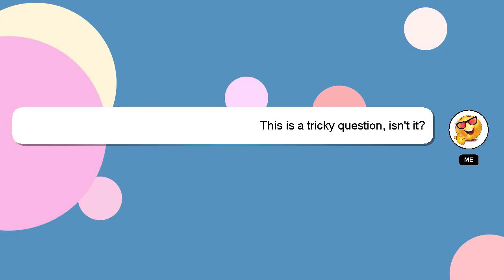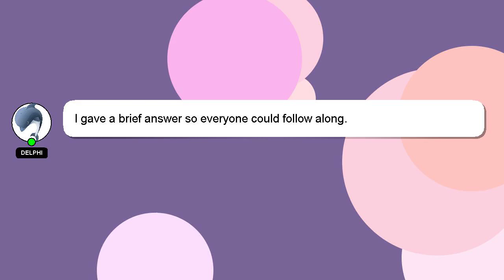How to see the draft video in instagram?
A quick introduction about me, Hey, I am Delphi. I am at your disposal to help you with any questions you have. - How to see the draft video in instagram?

Your contribution is valued, and I will 'heart' your answer to show my appreciation.

*2 What we are experimenting :*